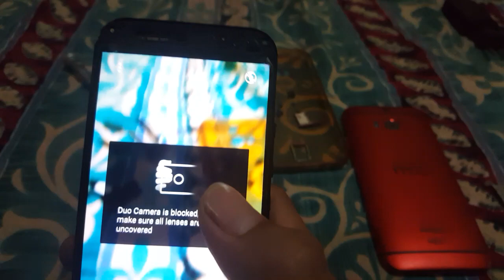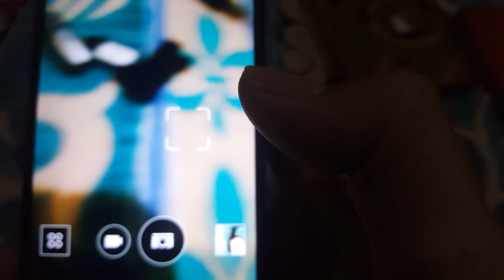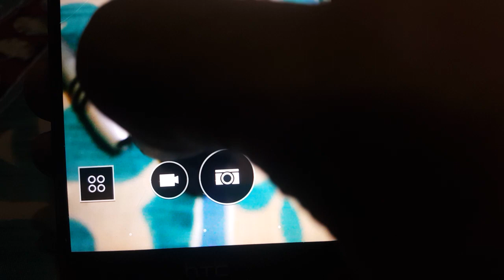Tidak perlu ganti camera - Cara memperbaiki camera HTC one M8 Bergetar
Cukup simpel mengatasi camera bergetar pada HTC one M8 yang bergetar atau vibrating. Silakan disimak video nya.